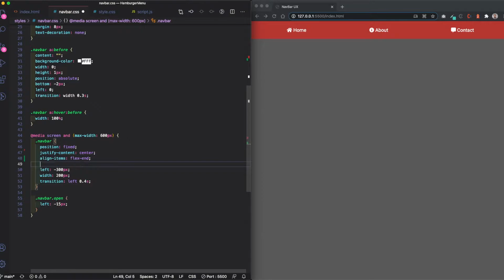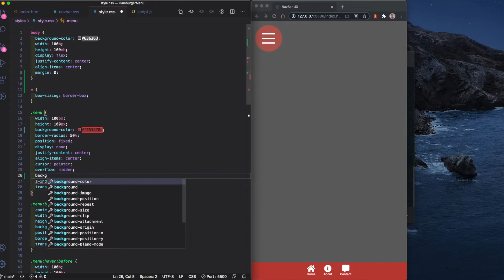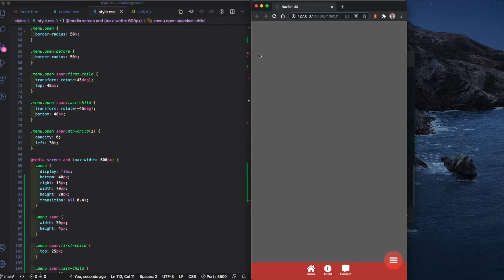Better UX Responsive Navbar - Speed Code - FrontEnd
Hey guys, at this video I'm using the earlier navbar's video to make a better navbar with UX and responsive.